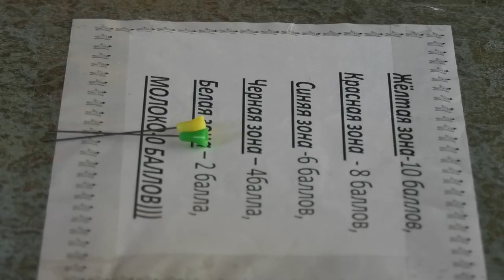Осенний марафон-2018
IX спортивный слёт молодых специалистов РФЯЦ-ВНИИЭФ на базе отдыха "Гайдар"